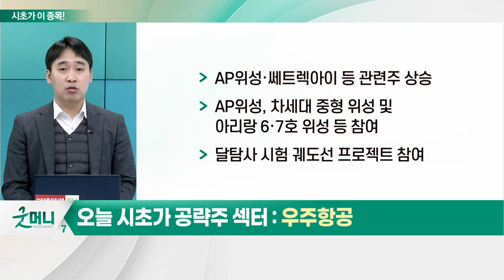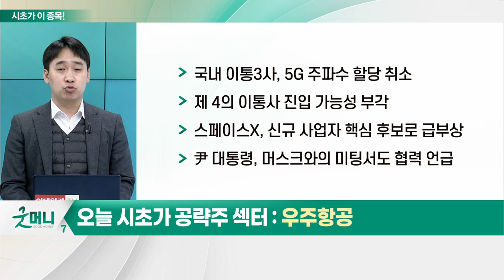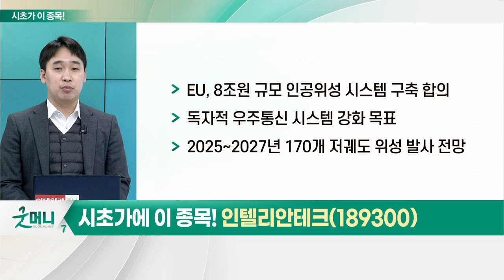인텔리안테크(189300)... 우주항공_시초가에 이 종목 (20221129)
- 尹 '미래우주경제 로드맵' 선포
- 우주항공청 설립 핵심… 특별법 입법 예고
- 내년 1분기 국회 제출해 내년 중 출범 목표
- 과학기술정통부 산하 설치 예정
- AP위성·쎄트렉아이 등 관련주 상승
- AP위성, 차세대 중형 위성 및 아리랑 6·7호 위성 등 참여
- 달 탐사 시험 궤도선 프로젝트 참여
- 쎄트렉아이, '우리별 1호' 개발 인력들이 설립
- 해외서도 기술력 인정받아
- 지구 관측용 중소형 위성 수출
- 스페이스X, 저궤도 위성통신 '스타링크' 사업 영위
- 스타링크 지도서 한국 '커밍순' 국가 분류
- 내년 1분기 서비스 이용 가능으로 공지
- 스타링크, 상당수 국가서 28Ghz 대역 사용
- 국내 이통3사, 5G 주파수 할당 취소
- 제 4의 이통사 진입 가능성 부각
- 스페이스X, 신규 사업자 핵심 후보로 급부상
- 尹 대통령, 머스크와의 미팅서도 협력 언급

- 4Q 저궤도 안테나 공급 정상화 예상
- 英 원웹에 지난해부터 안테나 공급 시작
- 원웹, 스페이스X 등과 위성 추가 발사 예정
- 네옴시티와 합작법인 설립 계약